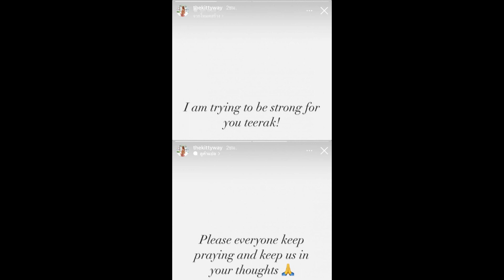คริสติน่า ภรรยา เอส กันตพงศ์ เปิดภาพล่าสุด อัปเดตหมอต้องเฝ้าดูอาการใกล้ชิด ลูกสาวนั่งเฝ้าข้างเตียงไม